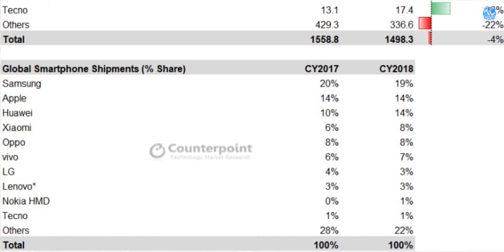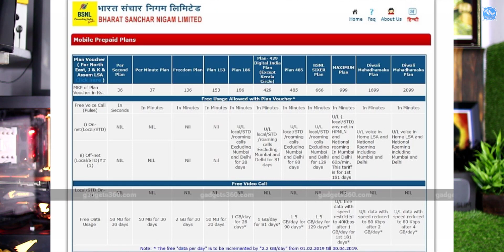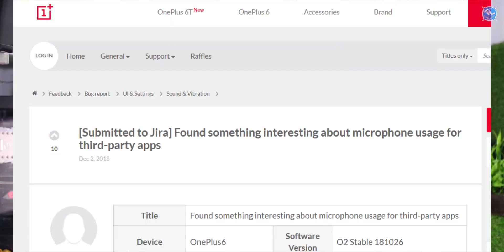Nanis TechNews 288: LG G8, LG V50 ThinQ 5G, Samsung Display Patent, Samsung Galaxy A50 Leak